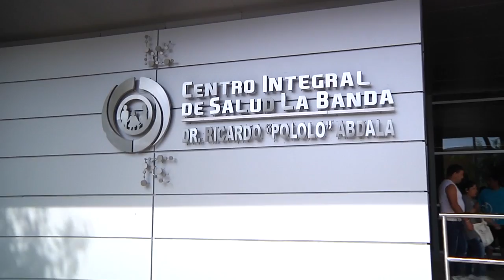"Tiziano me hizo feliz", dijo la mamá atacada por perros